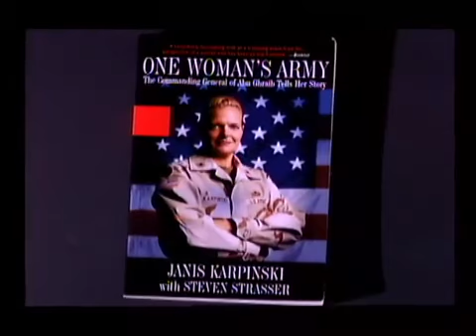Eldridge & Co.: General Janis Karpinski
On this week's episode of Eldridge and Co. host Ronnie Eldridge welcomes a remarkable woman, Janis Karpiniski. Starting as a teacher in a suburban area, Ms. Karpiniski has devoted herself to the military and has become the first female general in the U.S. Army to command troops in a combat zone. Additionally, she speaks about her time supervising prison facilities in Iraq as well as her book, "One Woman's Army."